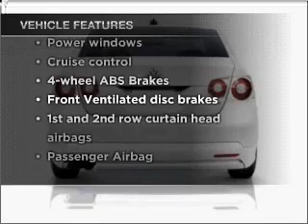2010 Volkswagen Jetta - Fayetteville NC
Year: 2010
Make: Volkswagen
Model: Jetta
Trim: SE
Engine: 2.5 liter inline 5 cylinder 20 valve
Transmission: 6-Speed Automatic
Color: White
Mileage: 10
Address:
3810 Sycamore Dairy Road